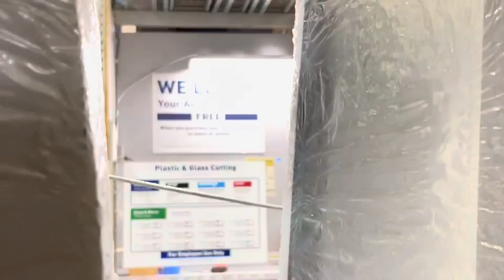I Almost Got Kicked out TWICE By The Same Employee😳